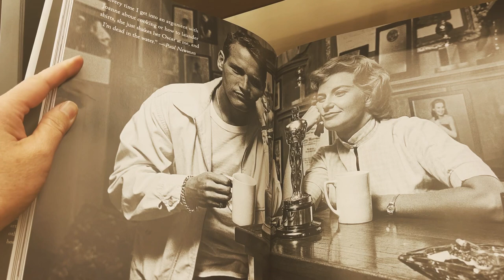2023 Fall Daily Vlog 4: Bookstore & Nature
I didn't get a chance to film much today so I'm including some footage shot over the weekend at the park. :)